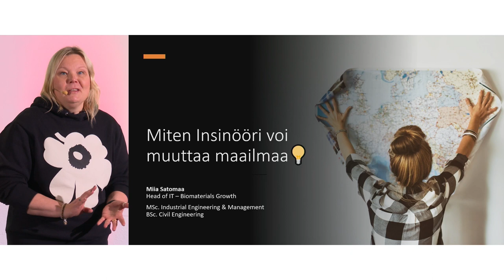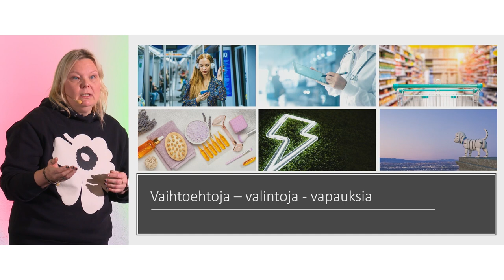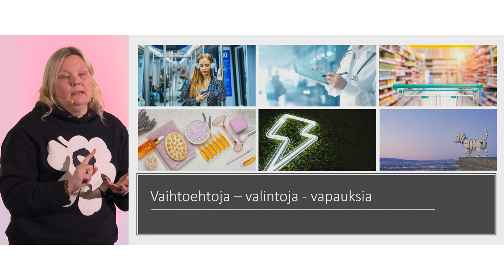Miia Satomaa - Shaking Up Tech 2023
Stora Enson IT-johtaja Miia Satomaa kertoo urastaan ja avaa miten insinööri voi muuttaa maailmaa.

Head of IT at Stora Enso Miia Satomaa shares her career story and opens up how an engineer can change the world.